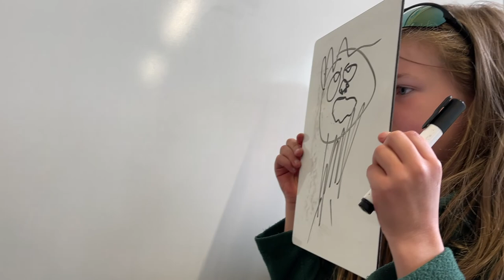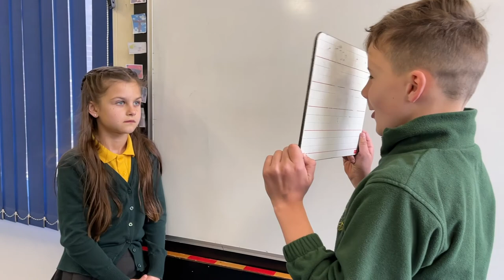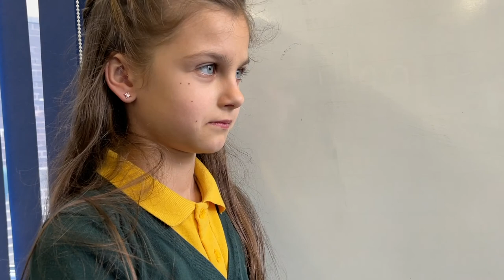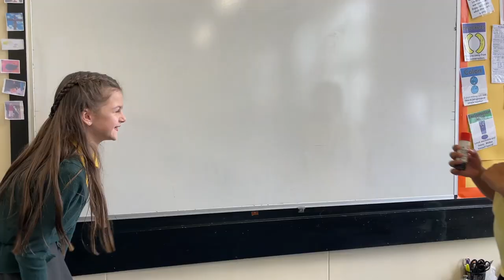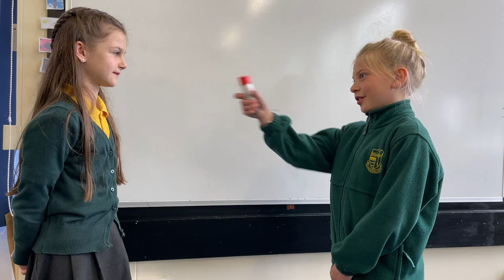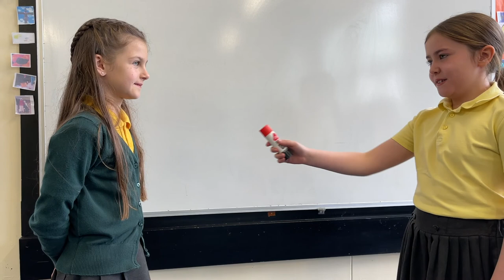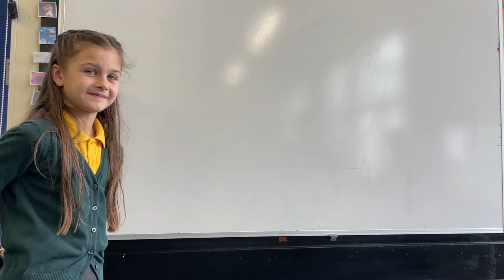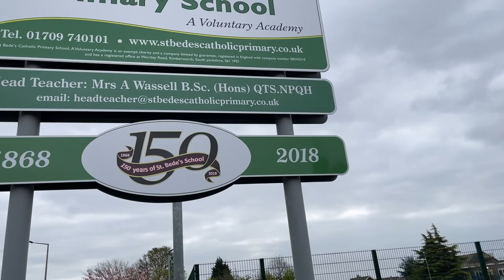Goodbye Ola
Today we said Goodbye & Good Luck to Ola as she leaves St. Bede's for her new school in Poland.  We will miss you very much, take care and best wishes from all your friends in Class 7 and at St. Bede's.